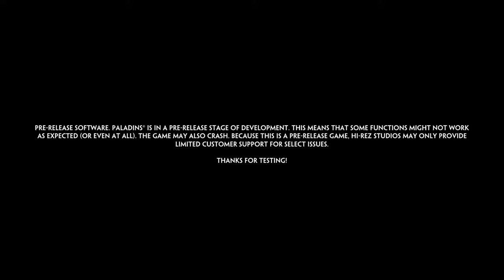Paladins - Queing For Americans In Video Games